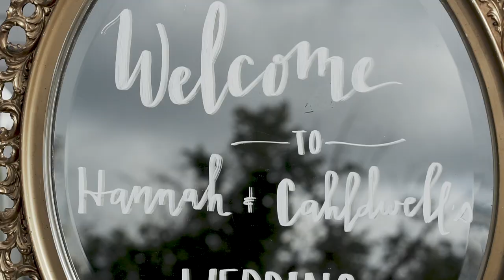Hannah + Cahldwell // Wedding Highlights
A beautiful wedding at The Old Schoolhouse in the Willamette Valley on 6/20/2019.  Hannah and Cahldwell's love for each other is so sweet and so self evident, that it will be remembered for years to come.

primary camera: Hailey Freshour

Find Hannah at these links...

- In Loving Remembrance by Outside the Sky

- By My Side by The Emerson Year